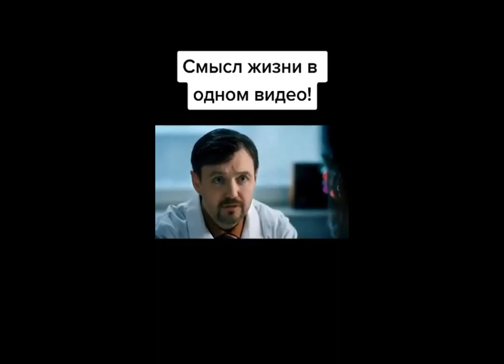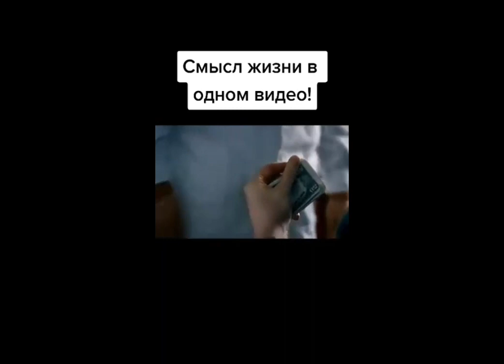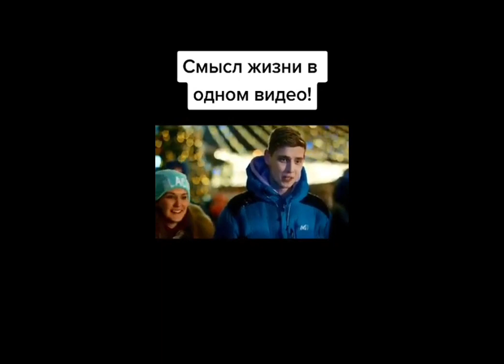Максим Фадеев.Премьера песни ,,Скажите детям."